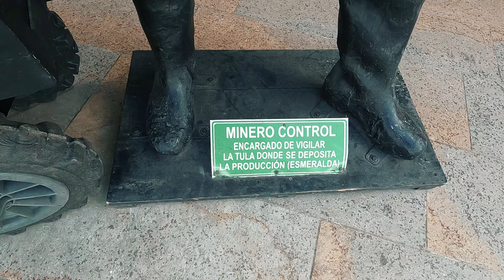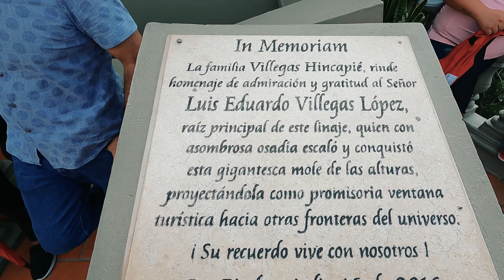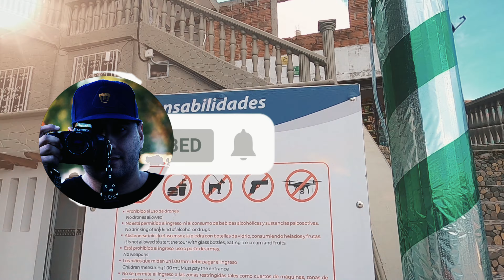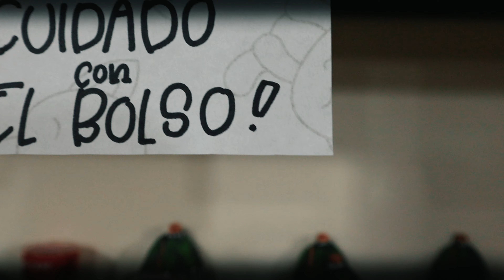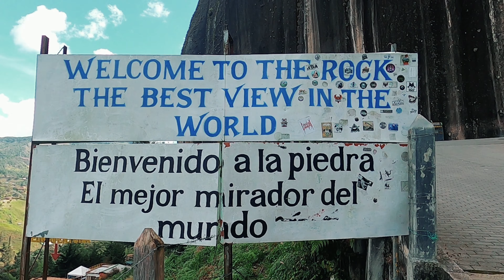Por esto pasó el derrumbe en la PIEDRA DEL PEÑOL en GUATAPÉ, el Diablo se la quería llevar.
Hoy visitamos la emblemática piedra de peñón o peñol en Guatapé municipio de Antioquia, Colombia, la que hace algunos días presento un derrumbe de tierra y partes de la roca, pero que ya nuevamente se encuentra abierta al público.
Sabías que la roca cuenta con varias leyendas, entre ellas la del diablo el cual se la quería llevar y a punta de hachazos la pensaba arrancar
Además, los mitos sobre Luis Eduardo Villegas López, quien fue el primer hombre en subir la gran roca.
Estas son algunas de sus leyendas.

😎Si te gusta viajar y las buenas historias🔥